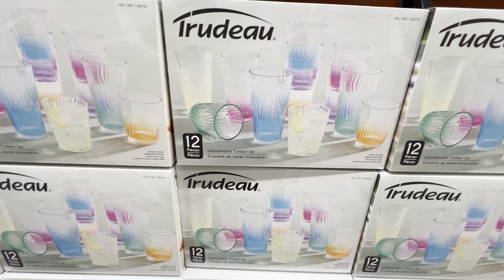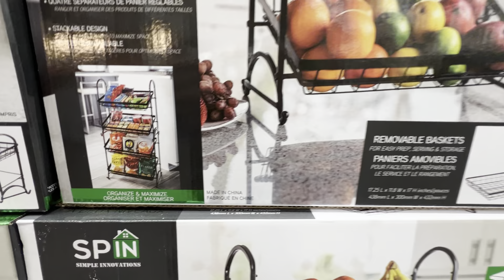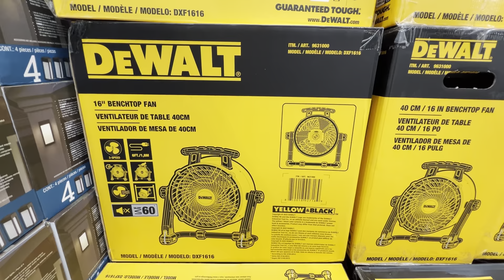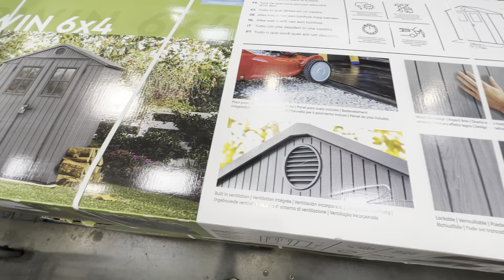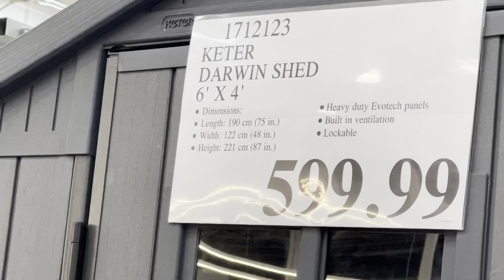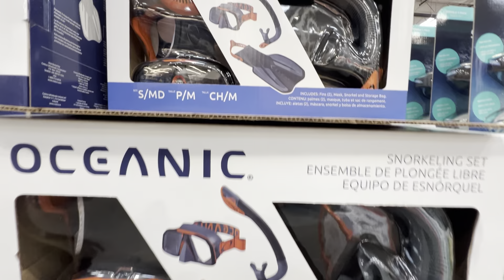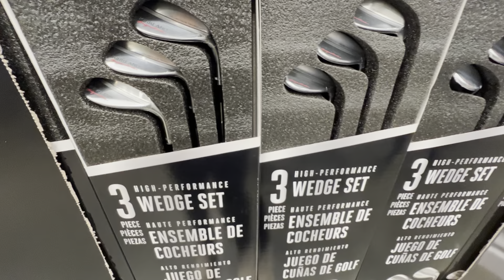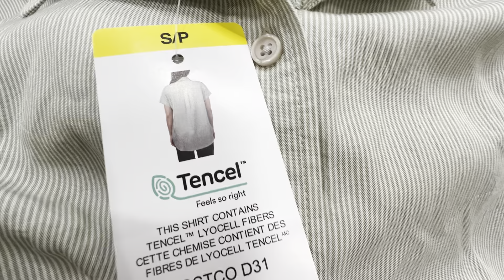COSTCO‼️ NEW ARRIVALS & HOT BUYS! SHOP WITH ME!